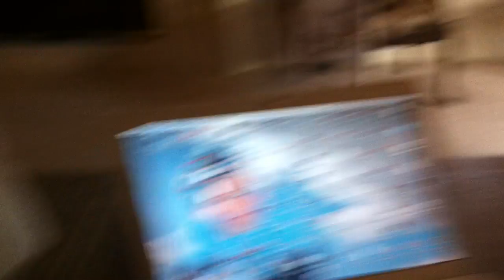Boy's Weekend Video Diary 5